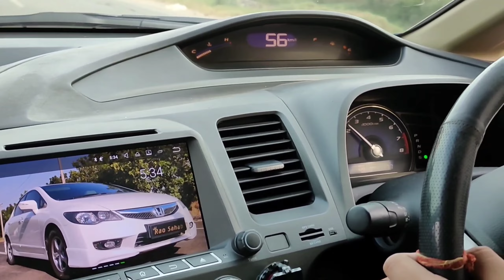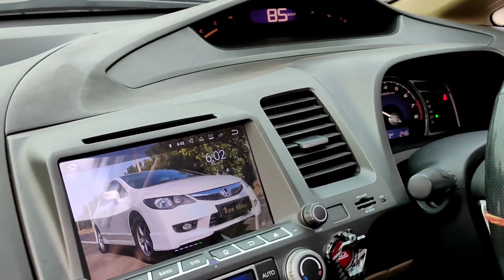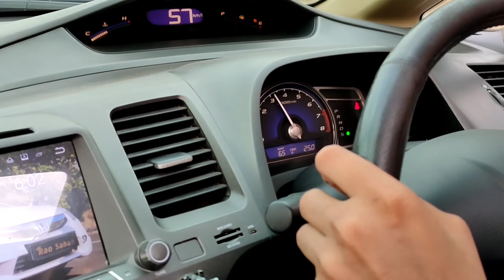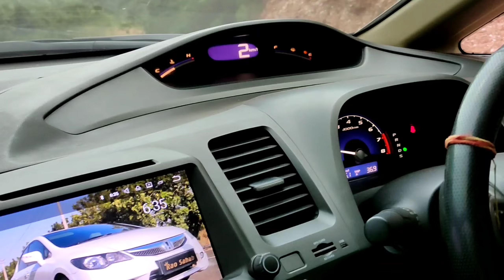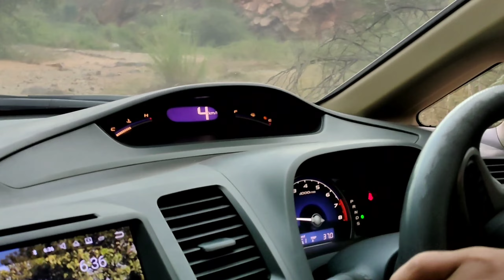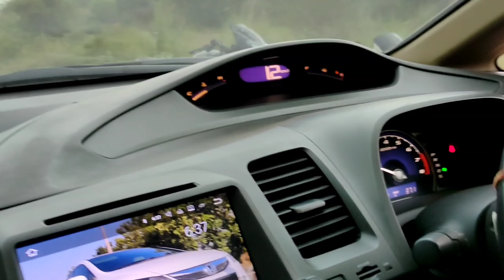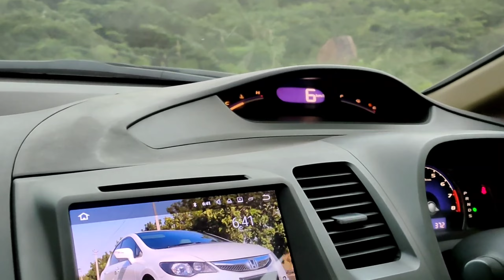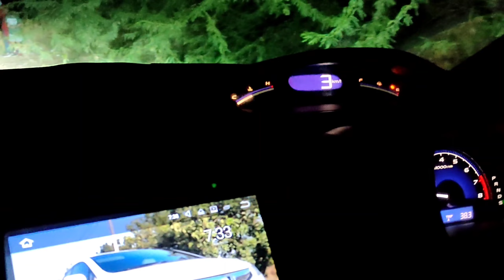Sunday In AravaliHills With @SanjeetJaat || Yha to Suv bhi muskil se aati h